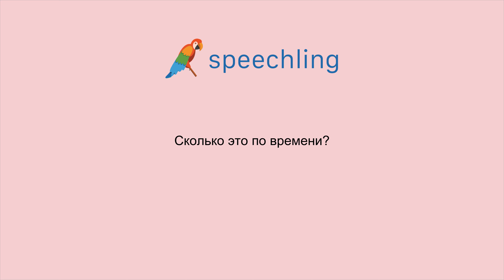러시아어로 "기간은 얼마나 되죠?" 말하는 법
남자 목소리 :
Сколько это по времени?

남성 음성 번역 :
기간은 얼마나 되죠?